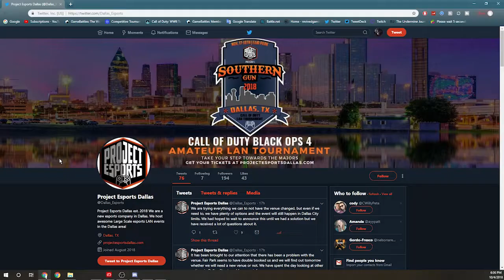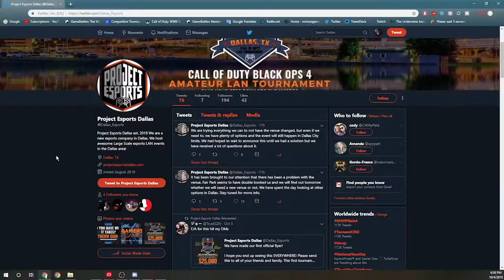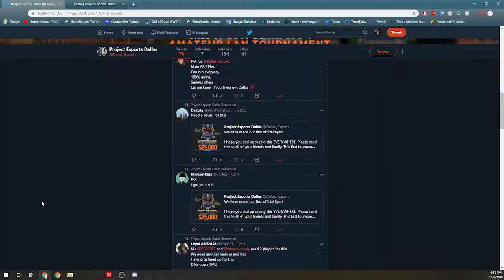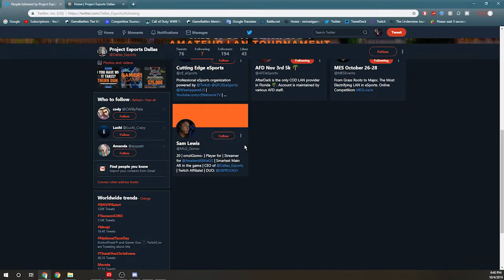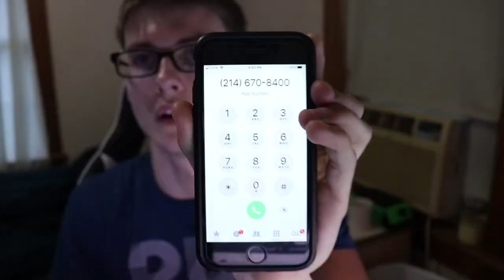Is Dallas Esports Scamming People??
In this video I talk about if the esport organization Dallas Esports is scamming people by having people buy their passes for their esport even but not hosting the event.